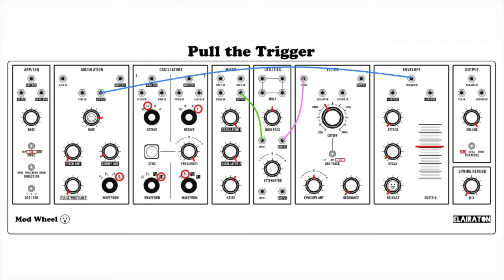Pull the Trigger - Moog Grandmother patch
A simple patch with lo-fi vibes and some crackling. Sample and Hold goes into the trigger and magic happens. As you can see in the video I get through the utilities, it's because I had no longer cables available. Hope it helps, have fun!